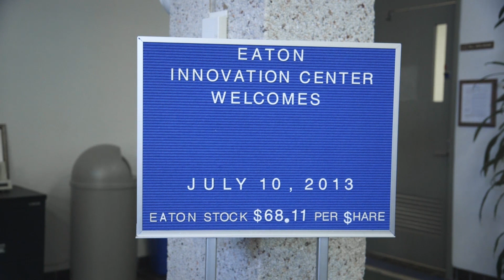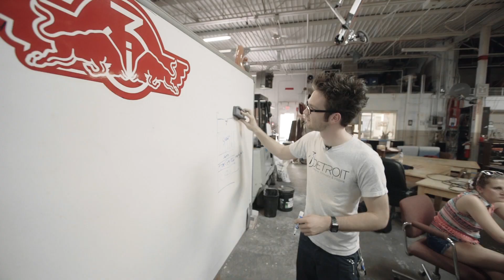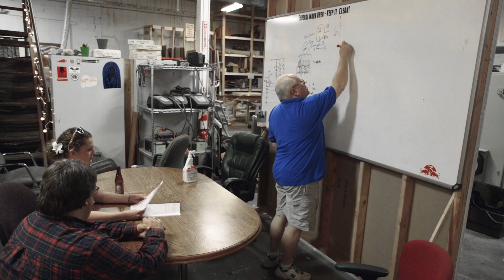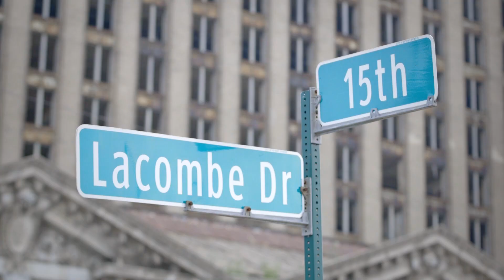Detours: makers, mind-fire, and grassroots engineering in Detroit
Matt Oehrlein is a maker — he designs machines not only for a large company, but for himself. After finding himself at a new job in unfamiliar Michigan, he decides to join a "makerspace" called i3 Detroit where he and other local residents come together to build whatever machines they can imagine. More from The Verge: